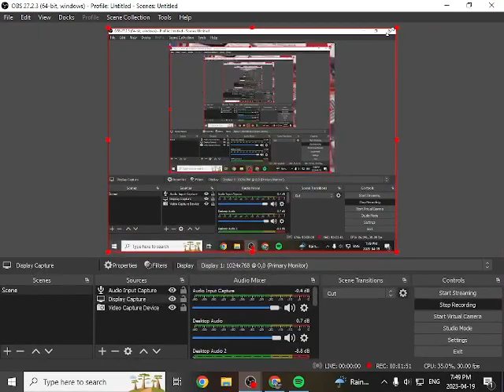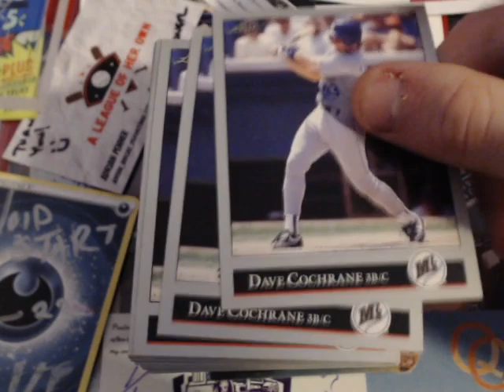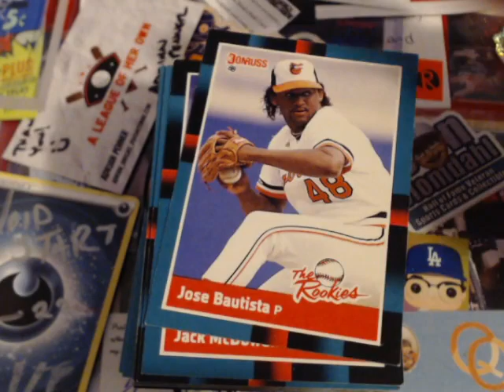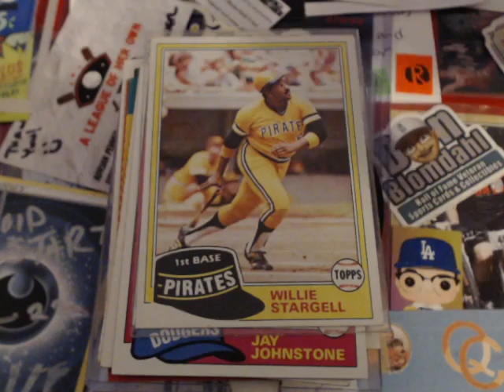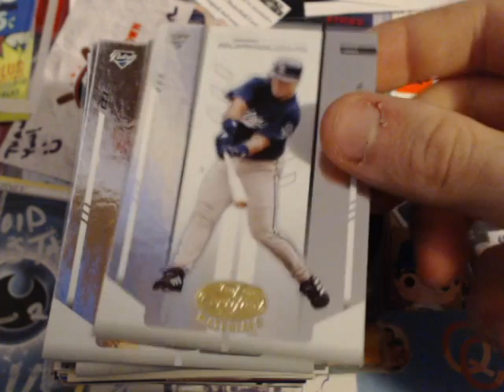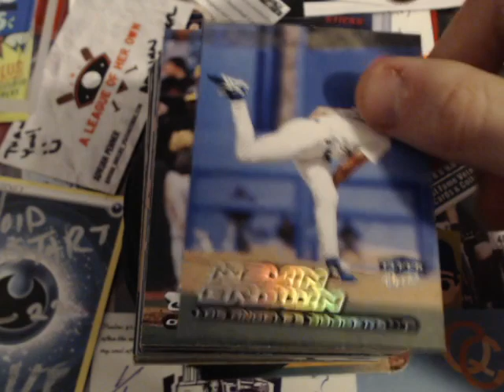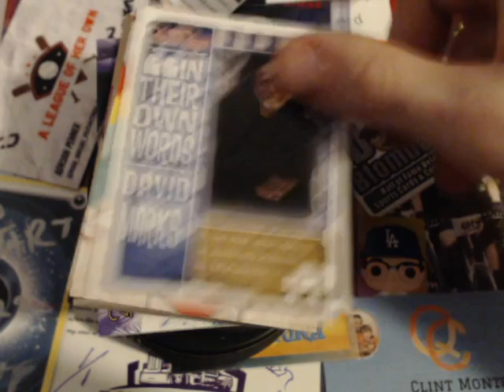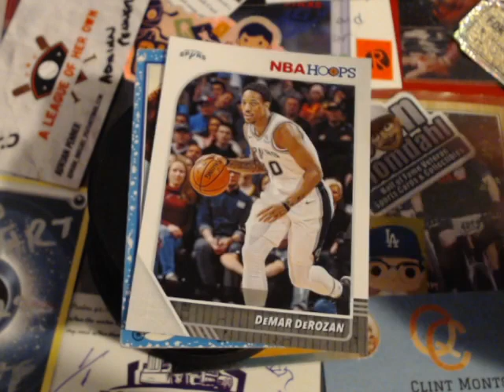TY so much terrbear5951. The Boys Fairy Card-Mother Box 2. So much great stuff + a Trades ****RW****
ROOKIE WARNING

TY so much Teresa. The Jelly's are so good, and almost gone. Love the Beach Boys cards for me as well. You have been so amazing with all your gifts for the boys and I. We cannot thank you enough. You have finished lots of sets while starting many more.
The little extras you sent we pretty awesome as well.
From the bottom of our hearts we say thank You and hope we can still keep in touch.
Then we have a TCDB.com family member trade from JaysFan. Thanks for the great trade. Hope we can trade again soon. Jeff, J.R. & A.J.